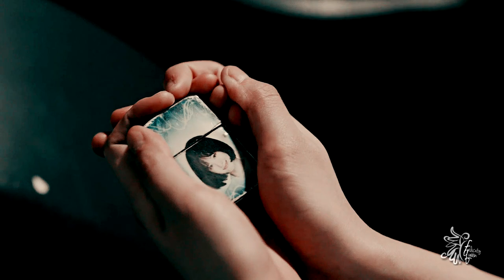» Nitesky. [Fireworks Of My Heart +1x40]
❝Thank you for returning to my side. You gave me something to look forward to in life. I will defend you just like how I defend the city.❞

I am already missing them!!

► Fandom/Drama = Fireworks Of My Heart
► Character(s) = Song Yan & Xu Qin / Meng Qin
► Coloring = JazziBalkan - Macarons
► Program = Sony Vegas 15